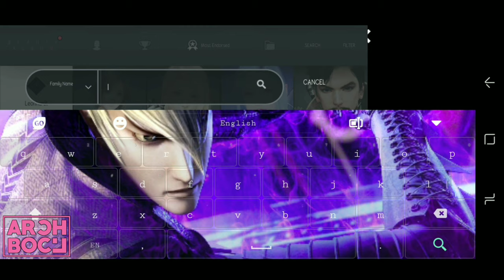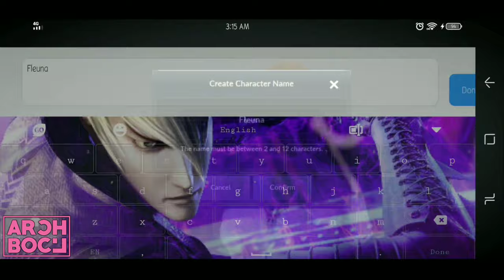Black Desert Mobile - How to Costumize Lisa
사랑해 리사 블랙핑크 😘